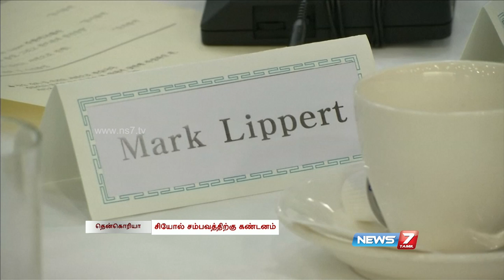US, China and Japan condemns the brutal attack on Mark Lippert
US, China and Japan condemns the brutal attack on US ambassador to South Korea, Mark Lippert.